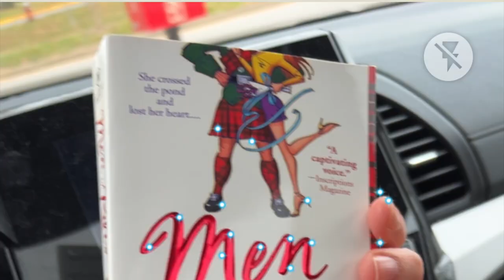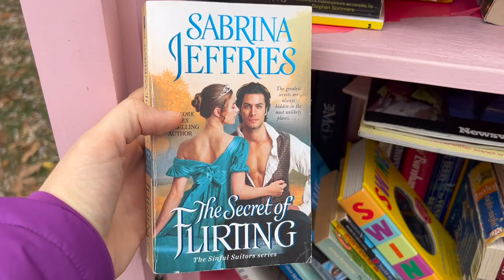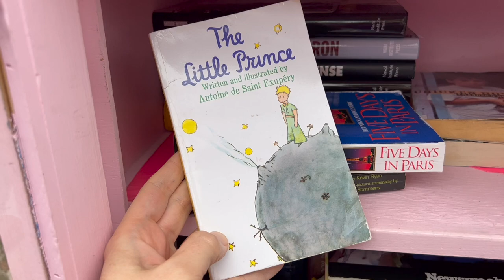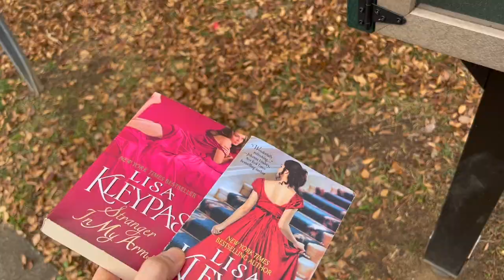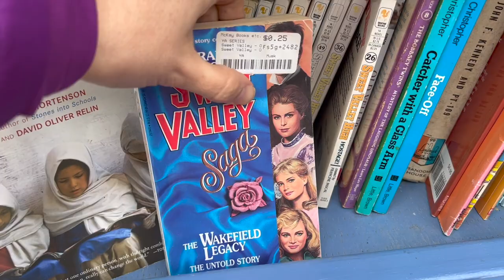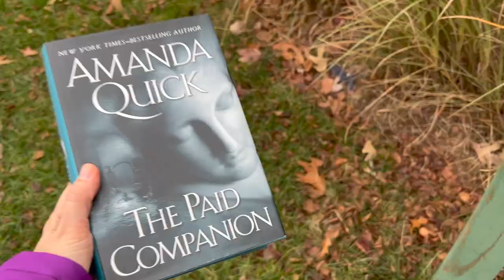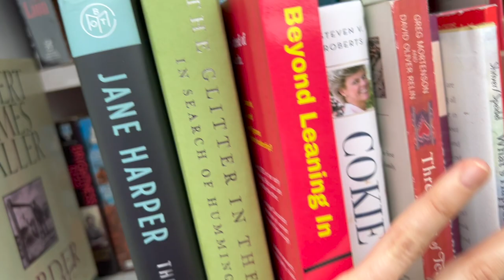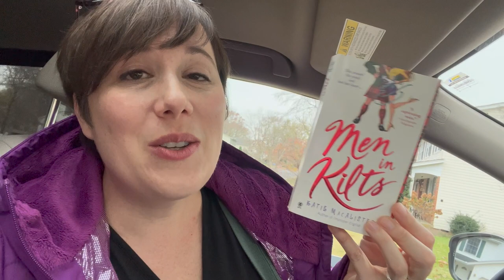Free Little Library Book Hunting 🍂 Fall Book Shopping for Free!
This is my first free little library book hunt, and I am SO EXCITED!  Join me for some outdoor book "shopping" in November fall weather!

Here are the books I nabbed!
Men in Kilts
Immortal Rising
How to Catch a Snowman
Gingerbread Mouse
The Secret of Flirting
Silent Night
The Eternal Highlander
Remember When
The Blue Zones Challenge
Cindy Ella
Kiss of the Highlander

Amazon Wishlist